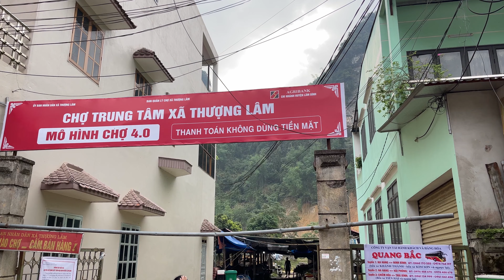Full Video: Pick wild vegetables to sell, dig for snails, catch crabs, and help others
Lygiahung-poorboy